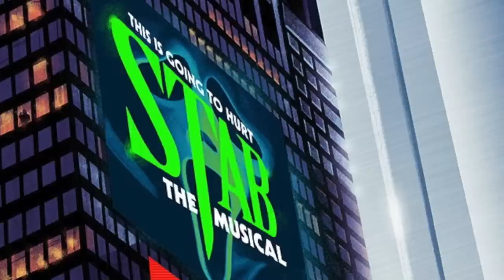Pânico 6 | Frame a Frame do Trailer e Spots em CRONOLOGIA! Quem é o ghostface? Abertura é a Laura?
Pânico 6 (SCREAM VI) ganhou muitos spots, e juntei todos eles as imagens do trailer oficial, e fiz uma análise da cronologia do filme, e vamos conversar sobre quem é o ghostface? A Laura será a cena de abetura? Como a Kirby retorn? Teremos um músical de facada em Nova York? Gale morre?. No vídeo de hoje vou teorizar algumas coisas sobre esse sexto filme. Aqui está uma análise do trailer frame a frame, e também os acontecimentos em ordem cronológica, e claro os easter eggs do museu do Ghostface.

Sinopse: Sam, Tara, Chad e Mindy, os quatro sobreviventes do massacre realizado pelo Ghostface, decidem deixar Woodsboro para trás em busca de um novo começo em Nova York. Mas não demora muito para eles se tornarem alvo de um novo serial killer mascarado em pleno Halloween.

Sumário:
00:00 - Introdução
01:28 - Laura ou Gale na cena de abertura
04:45 - O Ghotface legado
05:46 - Começo do filme
08:45 - A cena da mercearia + delegacia
09:45 - A cena do trem + santuario do ghotface
12:39 - A cena do apartamento (escada)
14:32 - O último ato

Roteiro: Matheus Amaral
Finalização: Matheus Amaral